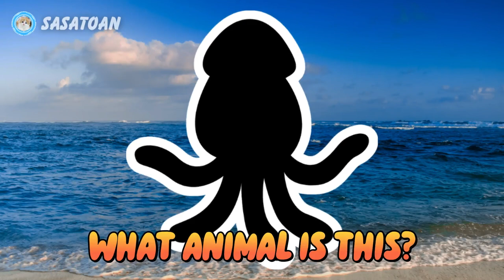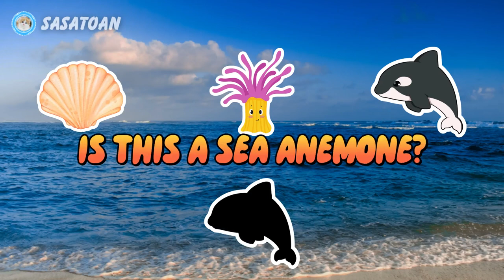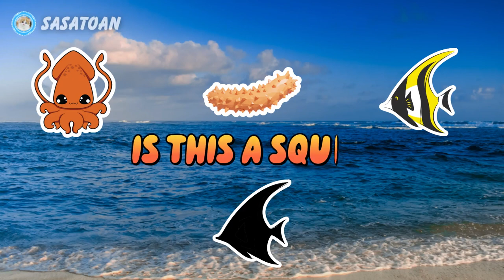Guess The Whale Shark, Orca, Lionfish, sailfish - Sea Animals